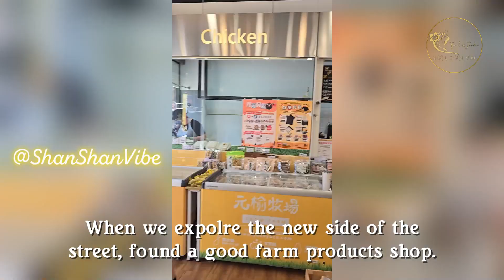Culture shock for CCR EP1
Have you try out yet ?! Come check this out :D

去公園散步，不小心帶了一隻放牧甘蔗雞回家，大家有去吃了嗎? 傳說中的衝浪放牧甘蔗雞，小時候的古早味，現在有了這個放牧衝浪版的，肉質更好更彈牙，有別於傳統市場的厚重感，他們家的煙燻味我覺得做的很勻稱，煙燻味也有凸顯出來，又不會蓋過雞本身的甘甜，也去除了傳統市場雞帶來的腥味，還沒有試過的人，可以去嘗鮮看看喔~

在裡面逛的時候，眼尖的我也有發現，他們也有跟周邊小農和漁貨做搭配，真是全方位，價格與品質也是超值，又要撒錢啦~
還沒燒到的人，趕快去吃一波吧~ :D

✨Location of all the free range chicken 全省據點